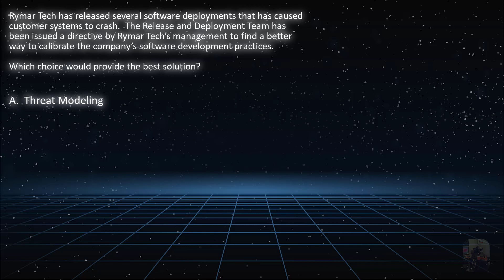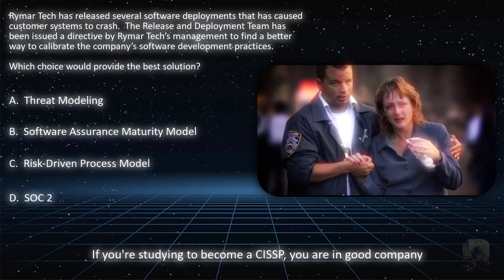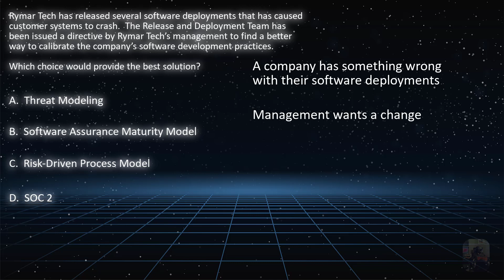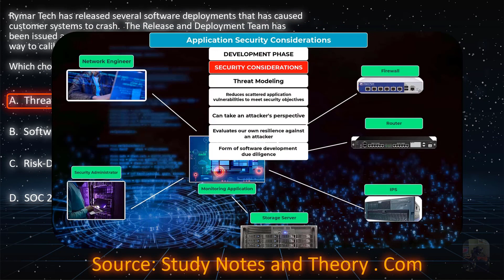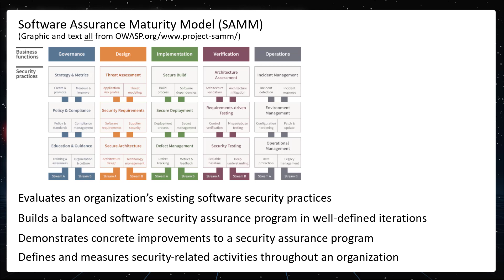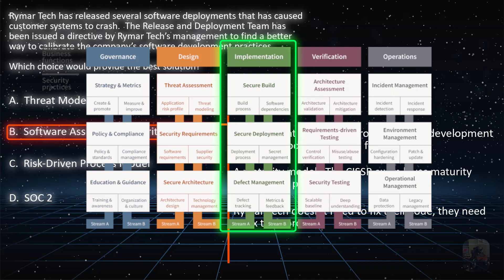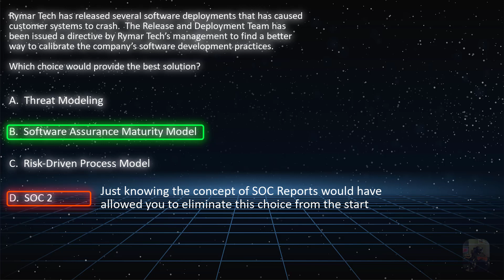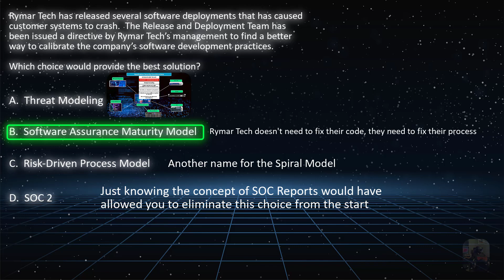CISSP Practice Question: A Model for a Model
The CISSP Exam loves models, processes, and the long-term fix.

My CISSP Book